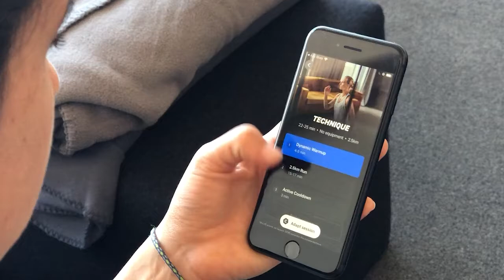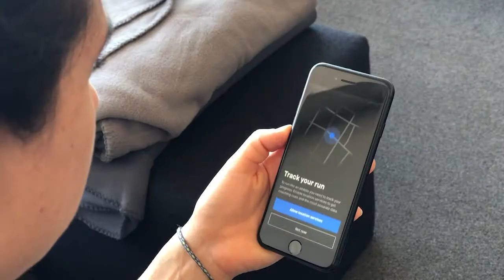Freeletics + UserTesting success story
How Freeletics delivers digital fitness for everyone with fast feedback from UserTesting